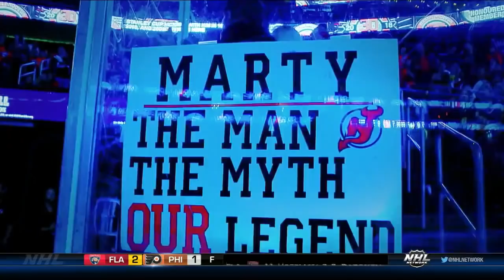NHL On The Fly Nov 13, 2018